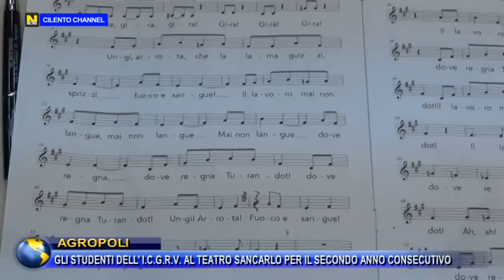AGROPOLI, GLI STUDENTI DELL' I.C.G.R.V. AL TEATRO SANCARLO PER IL SECONDO ANNO CONSECUTIVO